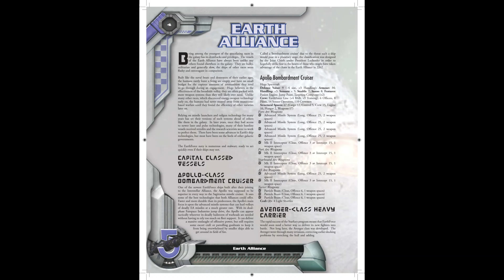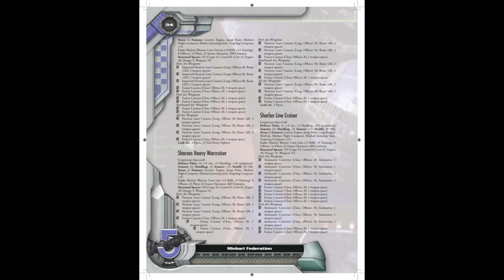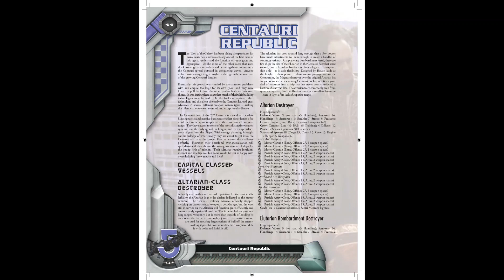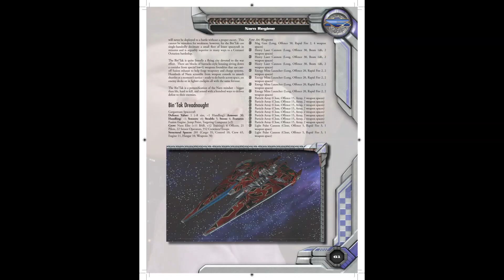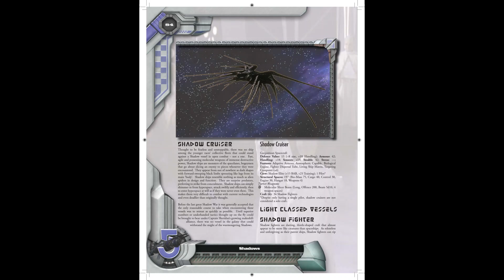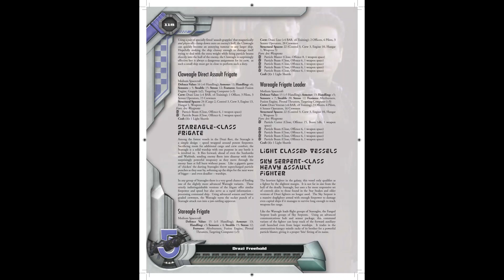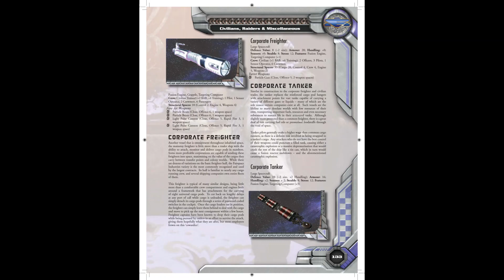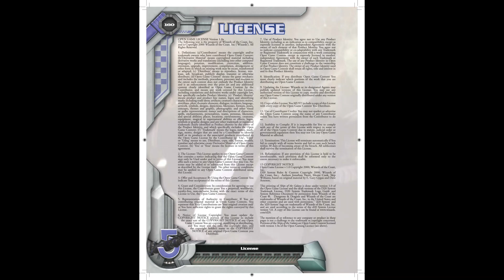#47 Babylon 5 Ships Of The Galaxy 2nd Edition 2006 Slideshow